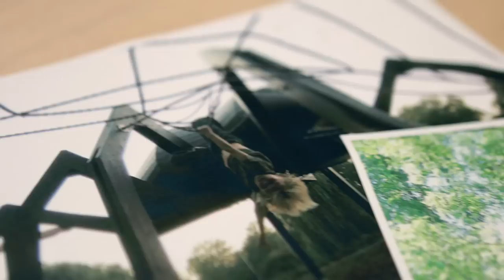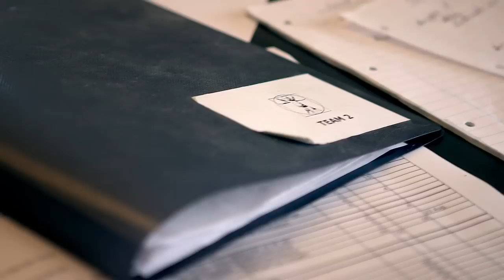V-Class meets Danish playground design - Mercedes-Benz original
Danish playground design team MONSTRUM explores Copenhagen with the Mercedes-Benz V-Class. It’s not easy to live up to a child’s phantasy. The playground designers at MONSTRUM take this challenge day by day. At their studio they design and build marvelous courts.